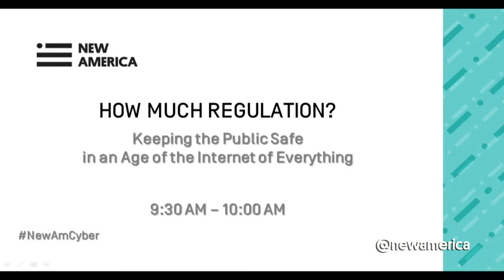How Much Regulation Keeping the Public Safe in an Age of the Internet of Everything ?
TERRELL MCSWEENEY - Commissioner of the Federal Trade Commission
ANDREA PETERSON - Washington Post